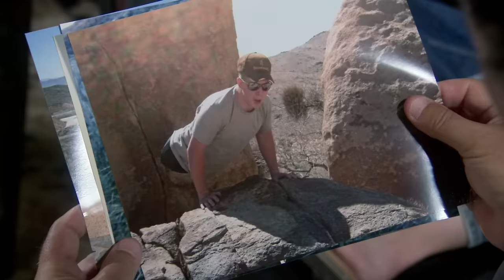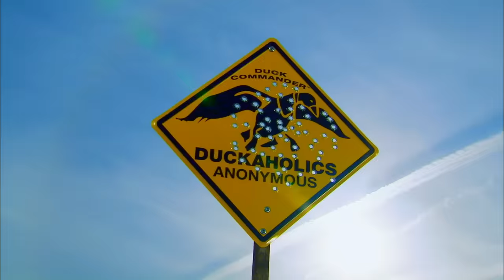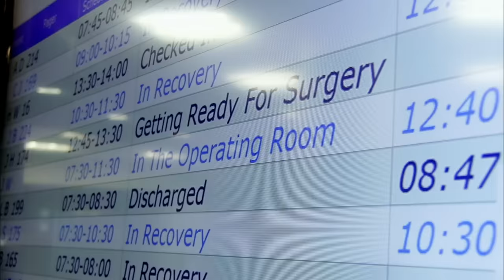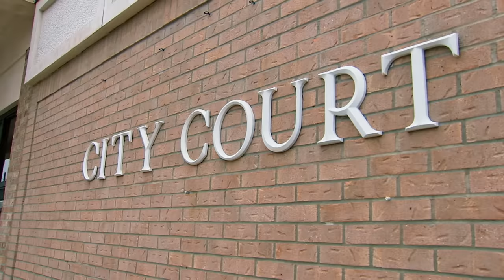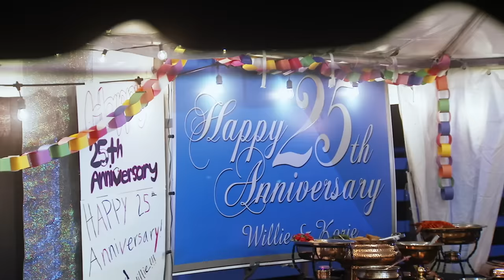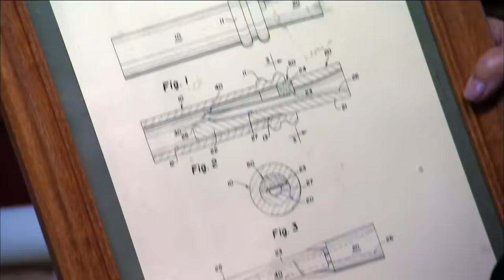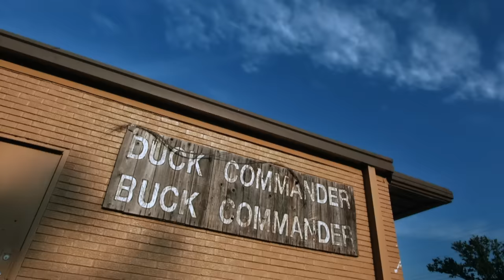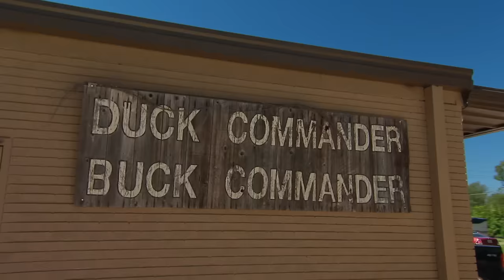Top 5 Heartwarming Robertson Family Episodes *Marathon* | Duck Dynasty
Episode 1 - 00:00 - Heroes Welcome
Episode 2 - 21:11 - Stand By Mia
Episode 3 - 1:04:09 - Willie and Kories Anniversorry
Episode 4 - 1:25:21 - Lets Go Hunting Deer
Episode 5 - 1:46:31 - End of an Era